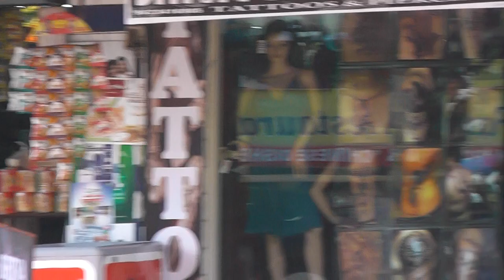Индия, Южный Гоа, город Колва и местный пройдоха!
Индус пытался нас обдурить!